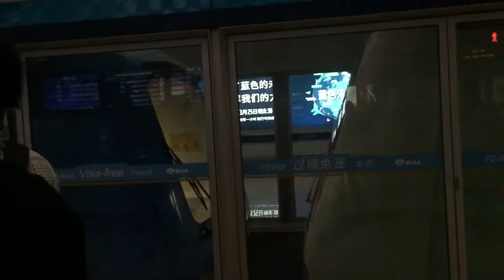Arriving by air. Beijing Capital Airport is a large, modern, busy airport.